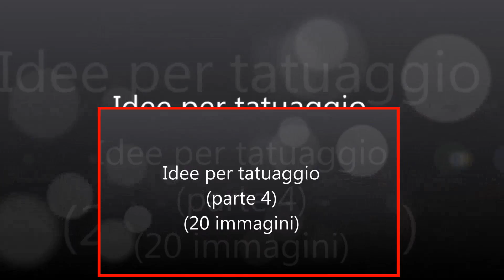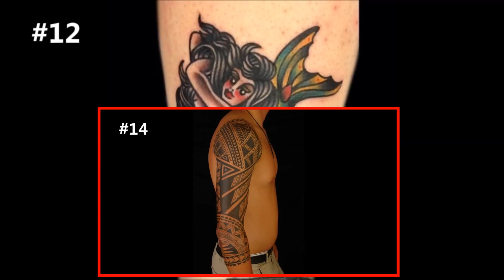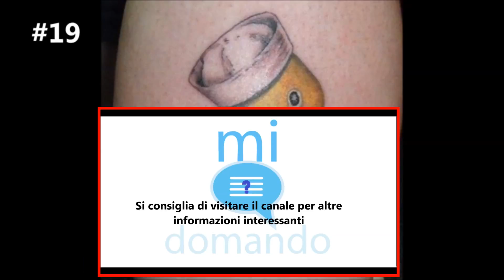IDEE PER TATUAGGIO 4